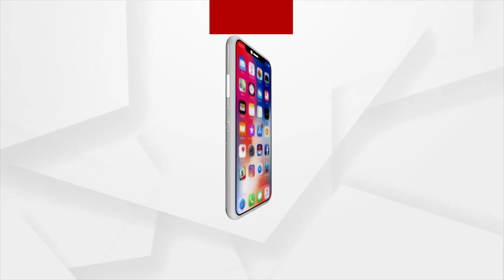ଖୁବଶୀଘ୍ର ପ୍ରଧାମନ୍ତ୍ରୀ ନରେନ୍ଦ୍ର ମୋଦିଙ୍କ ଦ୍ବାରା ଅନୁଗୁଳ-ସୁକିନ୍ଦା ରେଳ ଲାଇନ ଲୋକାର୍ପିତ ହେବ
ଖୁବଶୀଘ୍ର ପ୍ରଧାମନ୍ତ୍ରୀ ନରେନ୍ଦ୍ର ମୋଦିଙ୍କ ଦ୍ବାରା ଅନୁଗୁଳ-ସୁକିନ୍ଦା ରେଳ ଲାଇନ ଲୋକାର୍ପିତ ହେବ : କେନ୍ଦ୍ର ଶିକ୍ଷା ମନ୍ତ୍ରୀ ଧର୍ମେନ୍ଦ୍ର ପ୍ରଧାନ